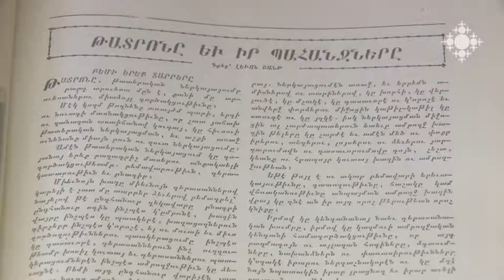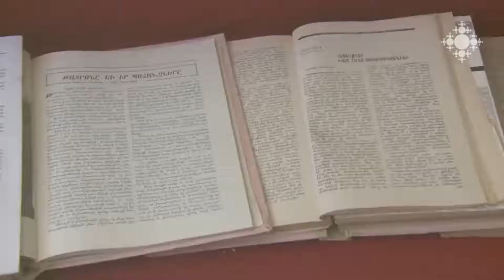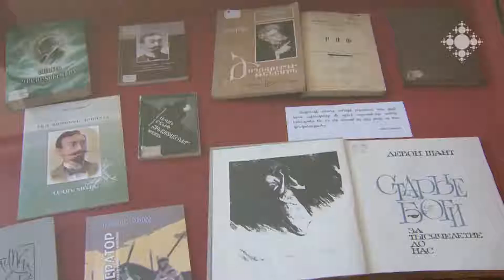«Մշակութային ազդագիր» հաղորդաշարի անդրադարձը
«Շողակաթ» հեռուստաընկերության «Մշակութային ազդագիր» հաղորդաշարի անդրադարձը Լևոն Շանթի 150-ամյակին նվիրված միջոցառմանը: